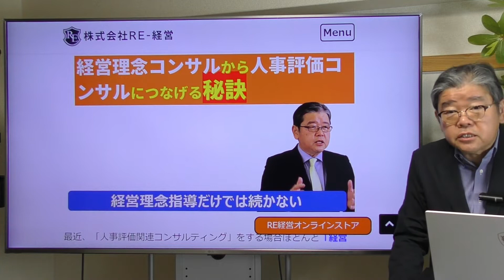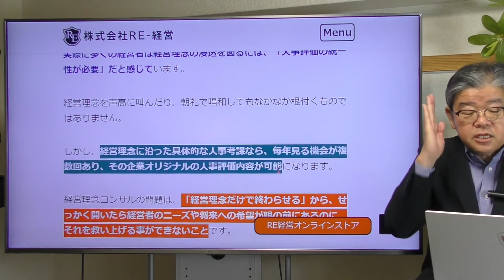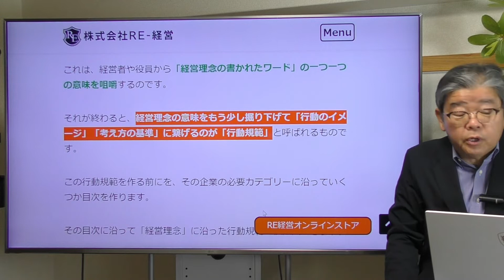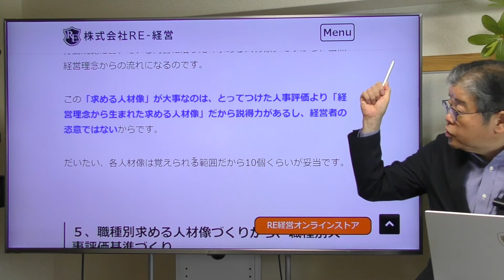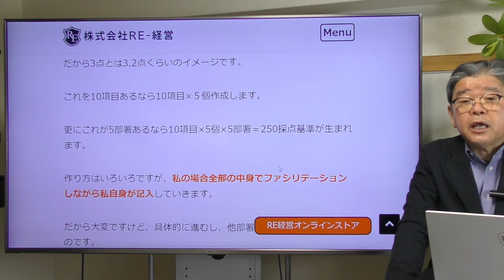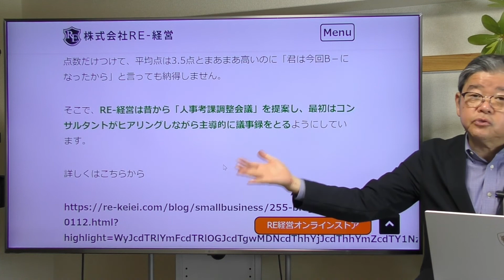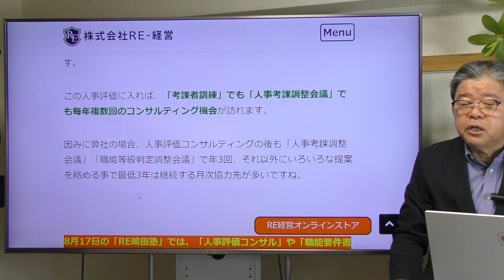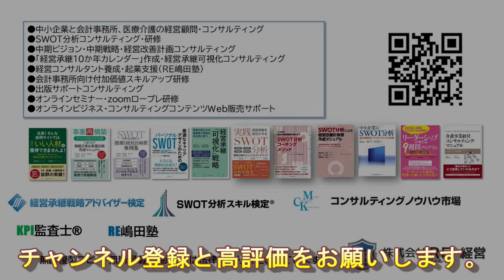経営理念コンサルから人事評価コンサルになる秘訣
経営理念のコンサルタントをするなら、そのまま人事評価コンサルティングを提案すると、つながりやすい事実を紹介。

　無料オブザーバー参加可（先ずは入塾前に体感）
関連動画
RE-経営のfacebookはこちら
ブログはこちら
2021年コロナ不況と事業性評価時代の中小企業の経営戦略

2018年2019年には北海道財務局、九州財務局にて「SWOT分析を活用した経営計画書ノウハウ」の講演を実施